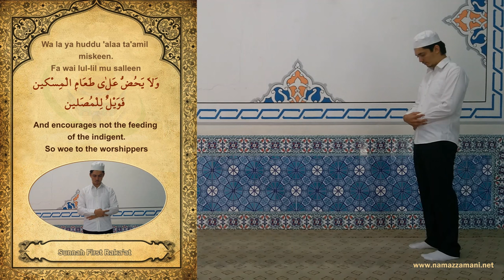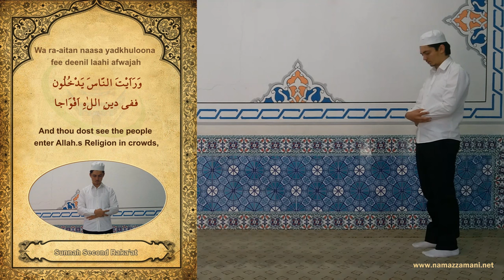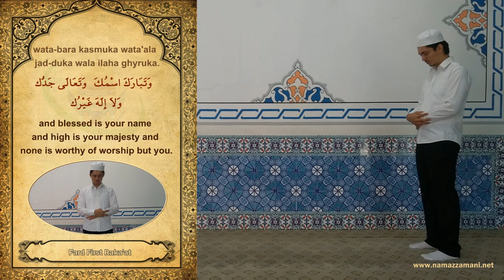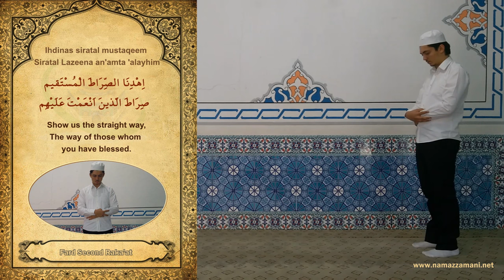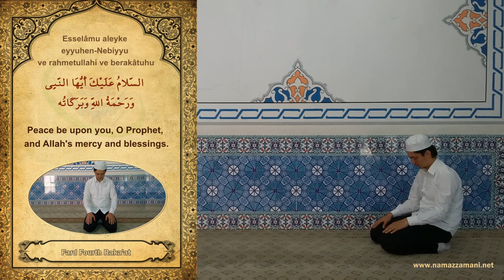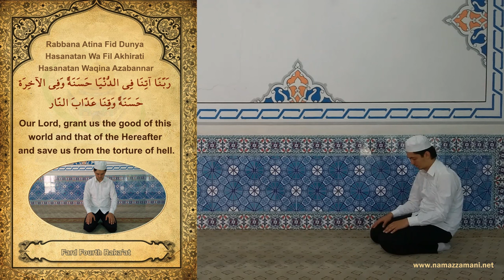How to perform Salat al Asr (Afternoon Prayer)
How to Perform Salat al Asr
Salat Al Asr (Afternoon Prayer); is a eight rakat (unit) prayer comprising of four rakat sunnah (optional but recommended) and four rakat fard (obligatory - Imam recited silently) prayer.